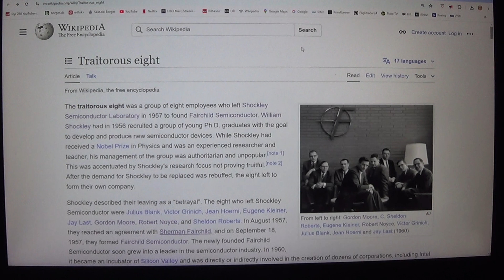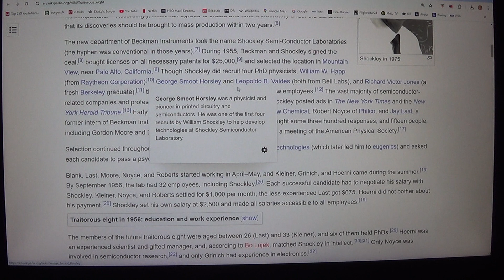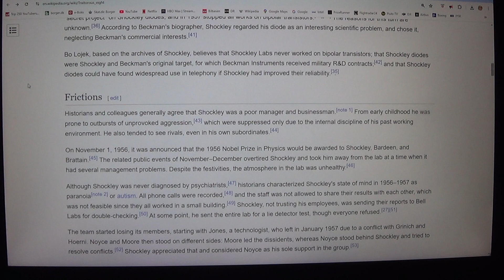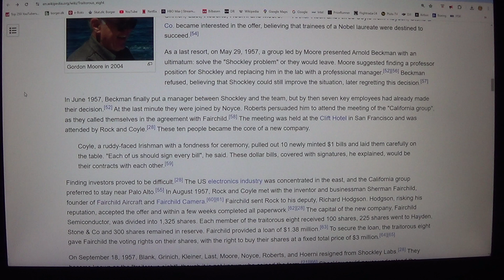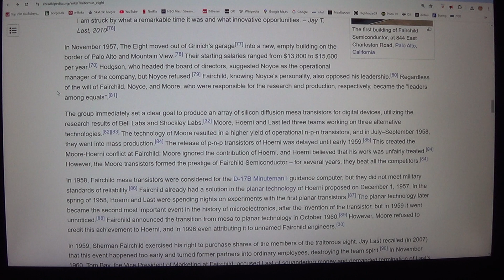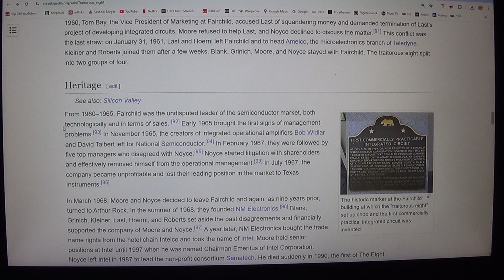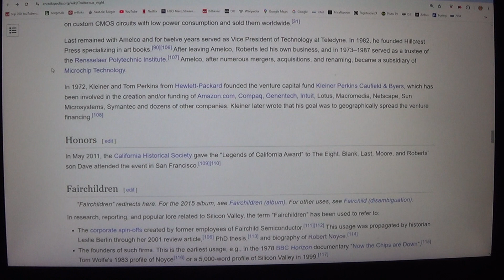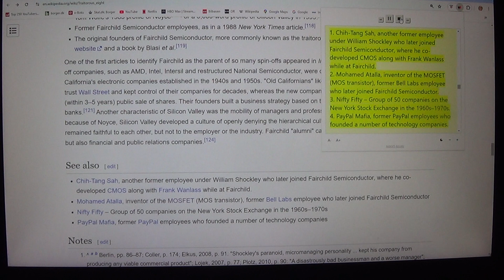MongoTV_8847 - LOOKING AT GAMER PC HARDWARE - Part 3307 - Traitorous Eight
PART 3307 - Traitorous Eight (This video is 1 Part : Part 3307). They are on my playlist with name "MONGO TV - LOOKING AT GAMER PC HARDWARE") I like try do this, to get help read difficult technical English text loud. That will help me a bit to understand the text :-) Maybe this video could be helpful for some other too, that don't speak and read English very well :-) Have a good day too.